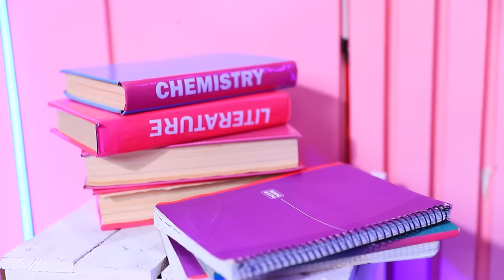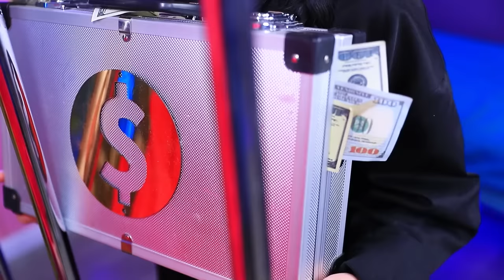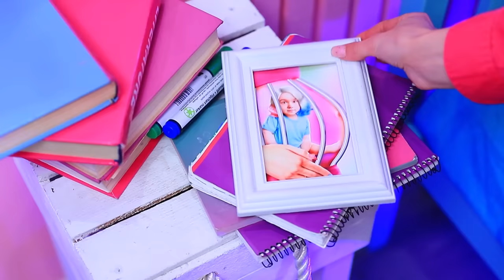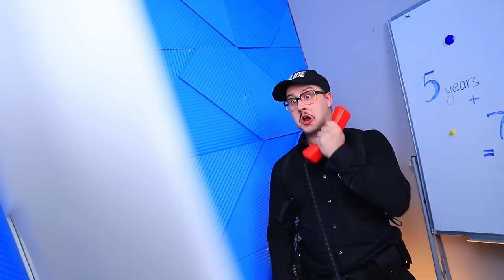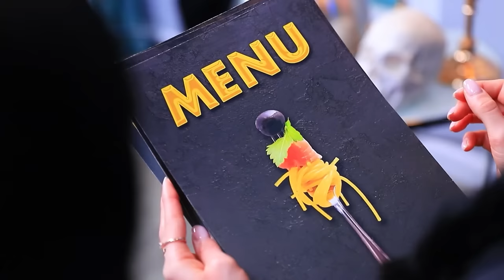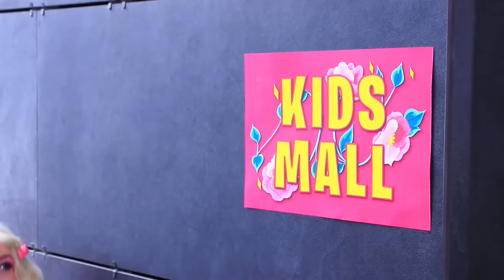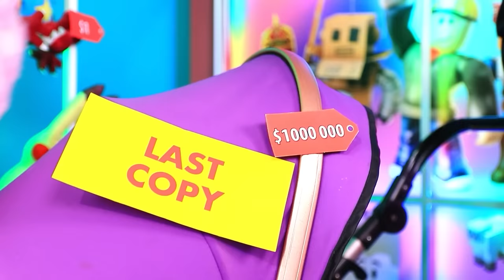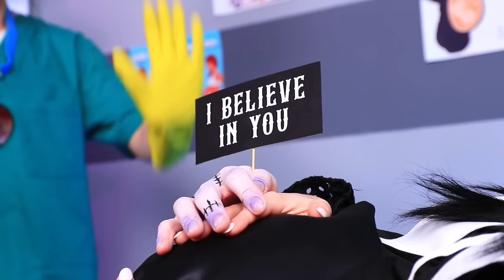Wednesday Addams en Enid Hebben Kinderen! RIJKE MAMA VS ARME MAMA in de Gevangenis!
Wednesday Addams en Enid Sinclair zijn in de gevangenis beland! 😱 Deze twee ondeugende meisjes hebben weer iets gedaan en deze keer ziet het er ernstig uit. 😬 Ze hebben geluk dat ze nog gewoon kids👶🏻 zijn dus ze zullen hun tijd in de gevangenis uitzitten bij hun moeders. Rijke moeder Wednesday 👩🏻 is bereid om geld uit te geven 💰 om haar kind zich thuis te laten voelen. De arme moeder Enid 👩🦳 kan zich geen dure inrichting en rijke meubels veroorloven, maar doet er ook alles aan om het haar dochter naar de zin te maken 🙌🏻. Maar niet alles is zo eenvoudig in de gevangeniswereld! 🧐 Voor welke uitdagingen komen de families Addams en Sinclair te staan in de gevangenis? 🕵🏻♂️ Kom op, bekijk onze nieuwe video om erachter te komen hoe hun nieuwe gevaarlijke avontuur zal eindigen! ❤️